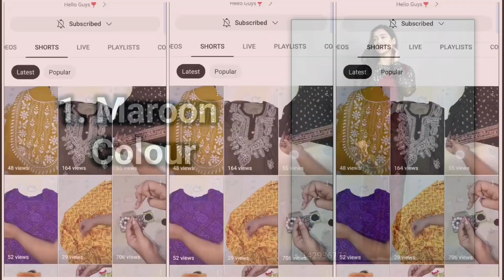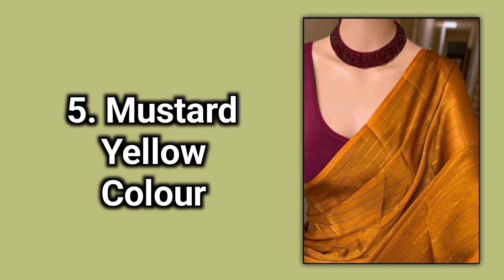सांवली महिलाओं पर खूब जचेंगी इन 5 रंगों की साड़ियाँ | सांवले रंग की लड़कियां जरूर देखें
𝗔𝗯𝗼𝘂𝘁 𝘁𝗵𝗶𝘀 𝘃𝗶𝗱𝗲𝗼:

Sawle rang ki ladkiyon ko aksar ye lagta hai ki gore rang ki ladkiyon ke mukabale unke paas bahut kam colour options hote hain, jabki aisa bilkul bhi nahi hota hai. Bahut se aise colours hote hain jo gore rang ki ladkiyon ke mukabale sawle rang ki ladkiyon par zyada achhe lagte hain, to is video mein aap 5 aise colours ke baare mein jaanenge jo dusky skin tone ki ladkiyon par bahut achhe hain.

Images used in this video are from Meesho.
𝗔𝗯𝗼𝘂𝘁 𝘁𝗵𝗶𝘀 𝗰𝗵𝗮𝗻𝗻𝗲𝗹:

Welcome Darlings❣️
Our purpose at "Fashion Inventor" is to empower women to lead bold & full lives. We believe that if you look good, you can do good for others around you.Here, you'll get fashion related videos. We believe that a woman's outfit strongly impact how she feels. Everyone deserves to feel beautiful & that is what we sought to create. We value your feedback, whether positive or constructive and we're continuously working to improve your experience.
1. Sawli ladki ke liye dress
2. Sawli ladkiyon par kaun sa colour accha lagta hai
3. Saree colours for dusky skin
4. 5 Best colours for Dusky/Dark Skin
5. Sawli ladki ke liye dress colour
6. सांवली लड़कियों के लिए कपड़े
7. सांवली लड़कियों के लिए ड्रेस कलर
8. सांवली लड़कियों पर कौन से रंग के कपड़े सबसे अच्छे लगते हैं?
9. सांवली लड़कियों पर कौनसे रंग अच्छे लगते हैं ?
10. सांवली लड़कियों के लिए ड्रेस

Fashion ideas
Fashion tips
Ethnic wear
Colour combination ideas
Designer suits
Outfit ideas
Colour combination for Dusky Skin